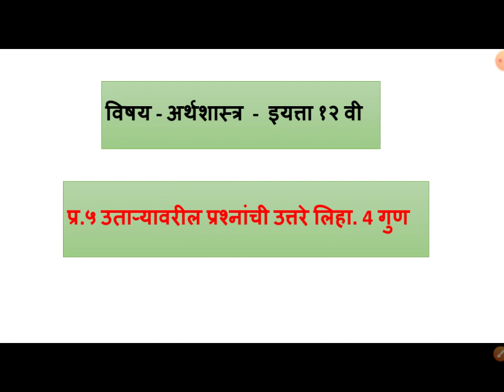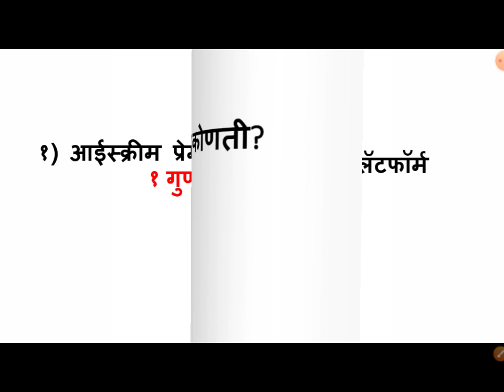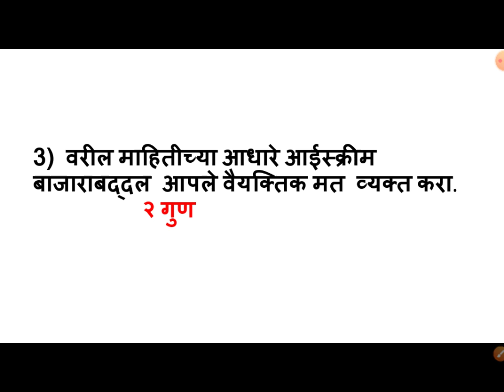अर्थशास्त्र इ.१२ वी | उताऱ्यावरील प्रश्न ४ गुण | Economics 12th Class @Sangita Bhalsing